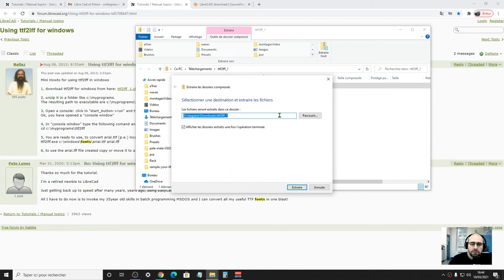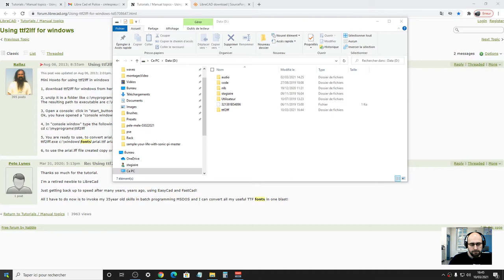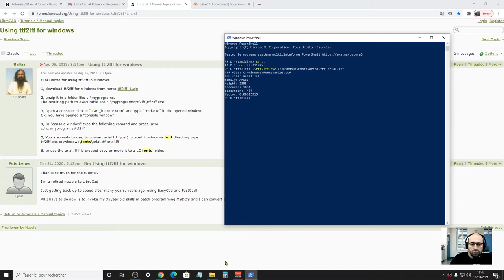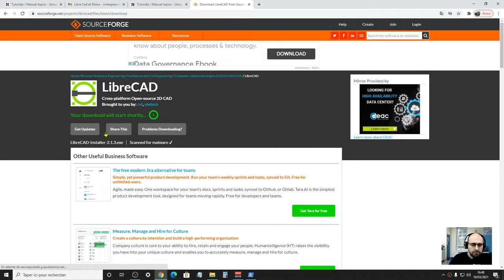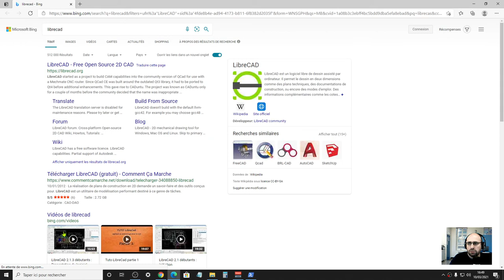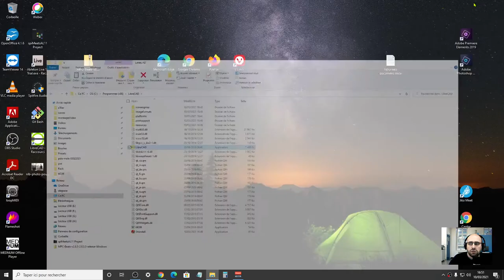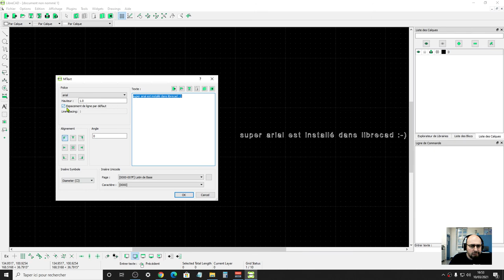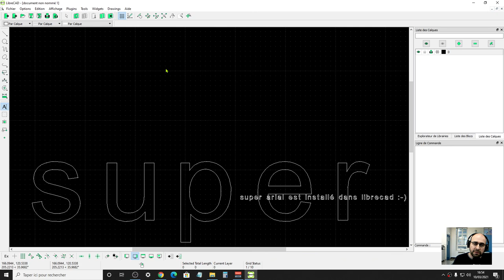librecad conversion ttf en lff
Pour utiliser n'importe quelle police en ttf dans librecad, il faut d'abord la convertir grâce à un petit programme.
Voici la démarche complète à suivre pour mener à bien les opérations sous windows 10.